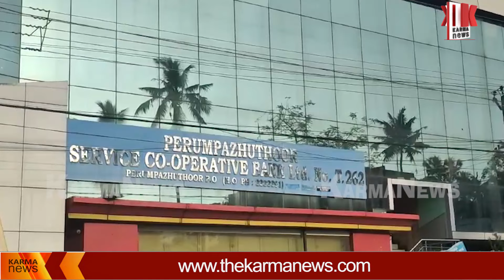5 ലക്ഷം തിരികെ തന്നില്ല ;വിഷംകഴിച്ച ഗൃഹനാഥൻ മരിച്ചു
സഹകരണബാങ്കിലെ നിക്ഷേപം തിരികെ കിട്ടാത്തതിൽ മനംനൊന്ത് വിഷംകഴിച്ച ഗൃഹനാഥൻ മരിച്ചു: അന്ത്യം മകളുടെ വിവാഹം നടക്കാനിരിക്കെ